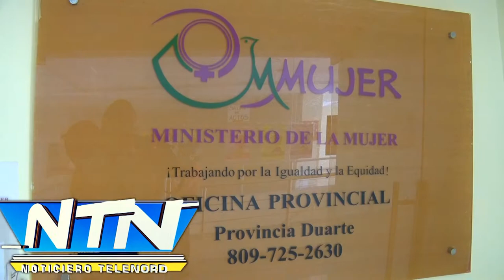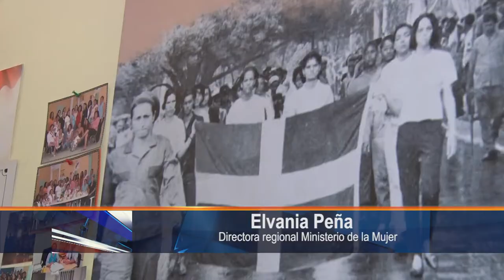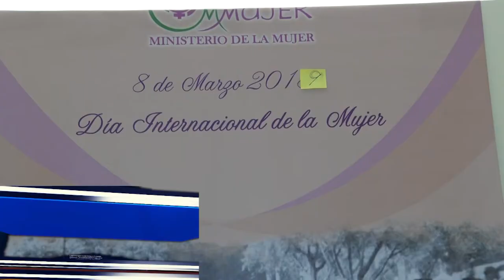Aportes de la mujer en historia dominicana continúa en anonimato